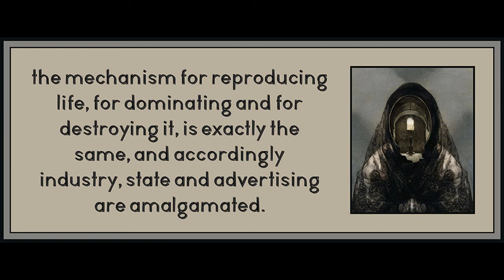33 from Minima Moralia by Theodor Adorno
Art is by Welder Wings.